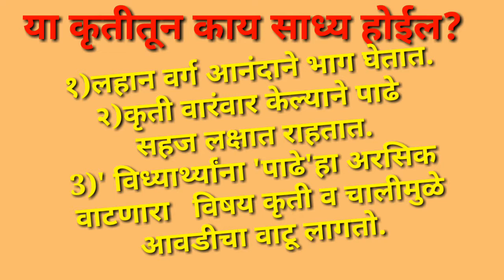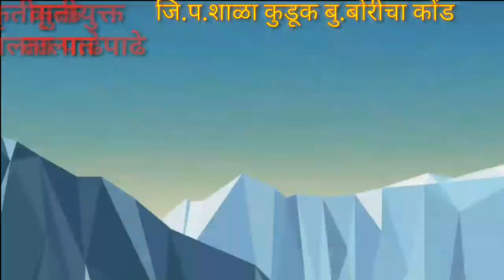ढोलकीच्या तालावर कृतीयुक्त धम्माल आनंददायी पाढे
ढोलकीच्या तालावर कृतीयुक्त आनंददायी पाढे
शाळेतील विद्यार्थ्यांना संगीमय आणि कृतीयुक्त गोष्टी आवडतात.
वरील व्हिडीओ त ढोलकीच्या ठेक्यावर  पाढे विद्यार्थी म्हणतात.